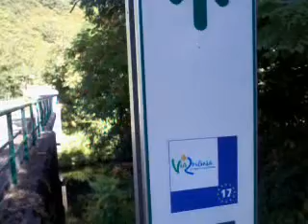27.07.15 Thina Chat - The Cycling sutras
On my way from Valence to Avignon cycling down Rhone River...